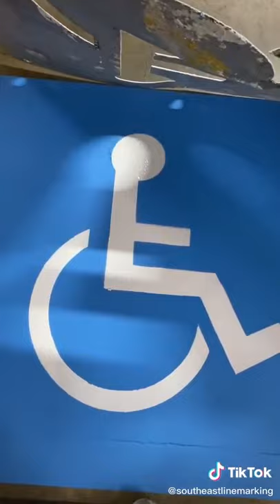Painting Wheelchair sign on the road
Satisfying and Relaxing Road Signs Painting Videos by South East Line Marking.